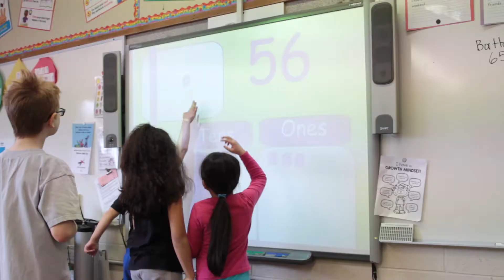Halton Learning Foudation - Burlington Chamber Awards Gala 2017